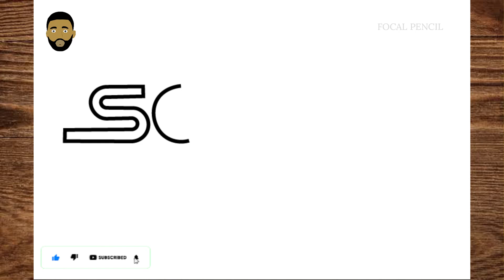How To Draw Squid Game Logo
እንዴት እንደሚሳል
كيف ترسم
Ինչպես նկարել
necə çəkmək
nola marraztu
কিভাবে আকে
як маляваць
kako crtati
как да рисувам
ಹೇಗೆ ಸೆಳೆಯುವುದು
com dibuixar
сурет салу
sa unsa nga paagi aron sa pagkalos
mmene kudzatunga
如何画
如何畫
nzira yekukwevera
කොහොමද අඳින්නේ
그리는 방법
kako nacrtati
çawa bikujin
hvordan man tegner
ako kresliť
kako narisati
Kiel desegni
kuidas joonistada
Paano Gumuhit
kuinka piirtää
como deseñar
sut i dynnu
როგორ დავხატოთ
איך לצייר
hogyan rajzolj
esi ise
ווי צו ציען
cara menggambar
描く方法
cara nggambar
របៀបគូរ
ວິທີການແຕ້ມ
duci
kā zīmēt
kaip piešti
wéi zeechnen
како да црташ
എങ്ങനെ വരയ്ക്കണം
kif tfassal
me pehea ki te utu
कसे काढावे
хэрхэн зурах
څنګه رسم
چطوری طراحی کنیم
jak narysować
ਕਿਵੇਂ ਖਿੱਚਣਾ ਹੈ
кантип тартат
cum să atragă
как нарисовать
le auala e faalatalata
Како цртати
ho hohela joang
ڪئين ٺاهيو
வரைவது எப்படி
jak kreslit
ఎలా గీయాలి
nasıl çizilir
як намалювати
indlela yokudweba
indlela ukudweba